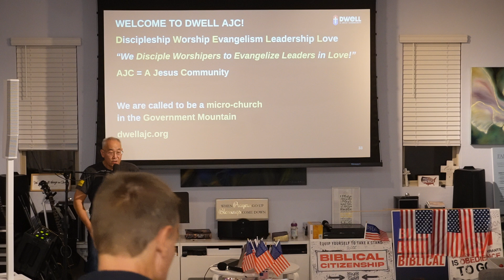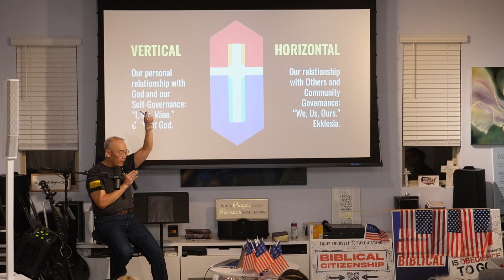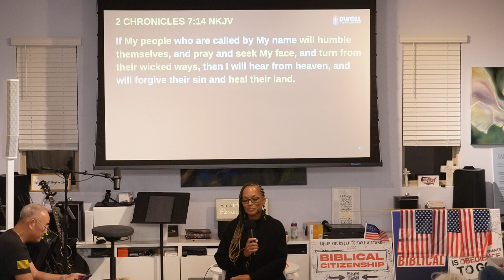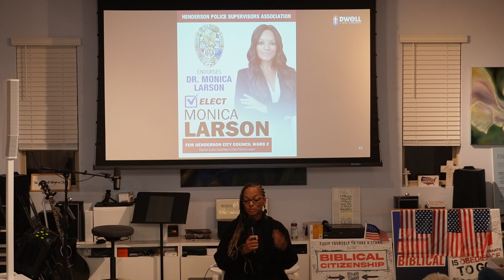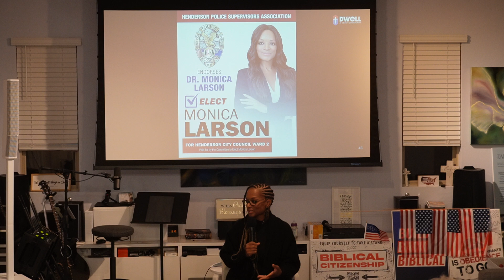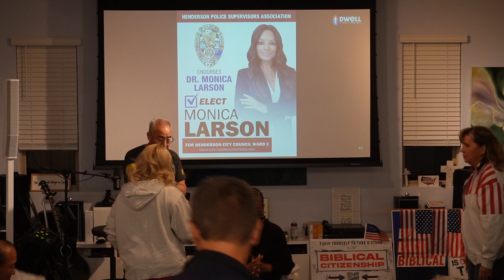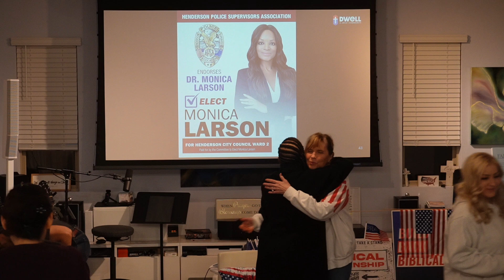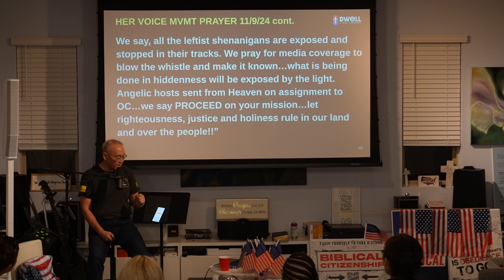Dwell 241109 Dr Monica Larson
Dwell AJC
November 9, 2024
God Stories from the Campaign (Dr. Monica Larson)
What If Trump Stayed President in 2020 (Dr. Howell Shaw)
Message begins 0:14:25
(No Worship, forgot to turn the camera on. =) )